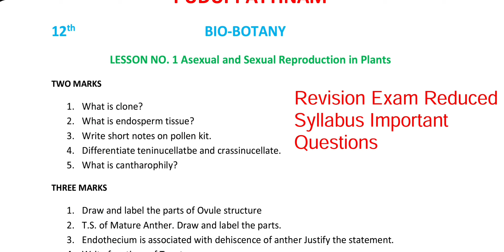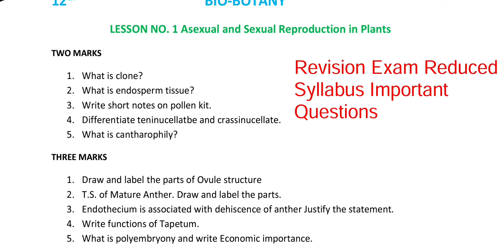12th EM Bio Botany Lesson 1 Revision Exam Important Questions Reduced Syllabus important questions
12th bio botany English medium Revision Exam Important Questions Reduced Syllabus